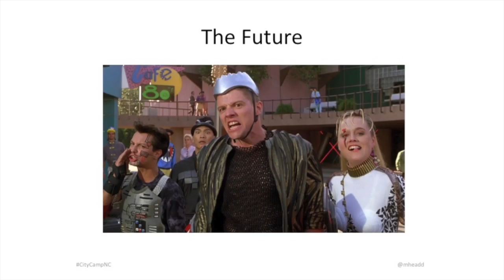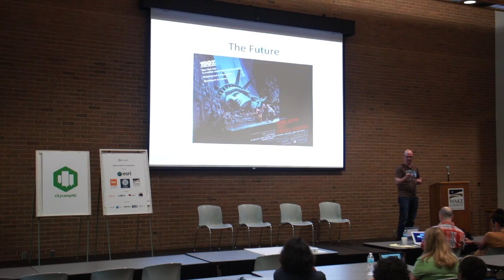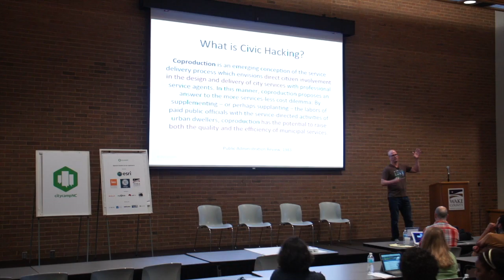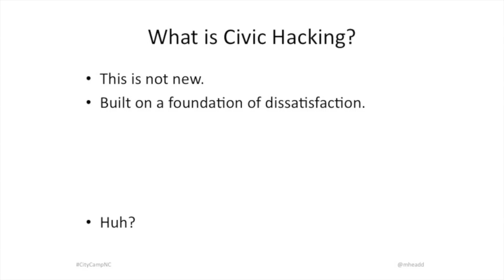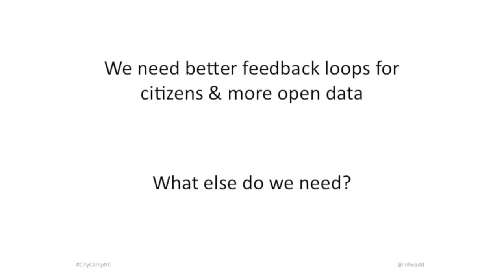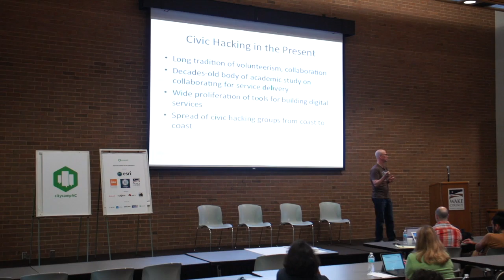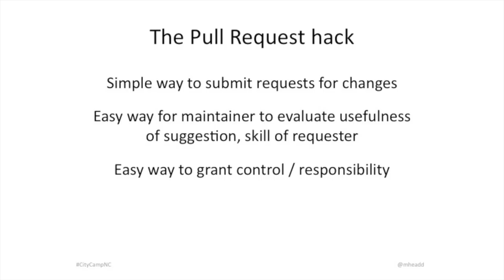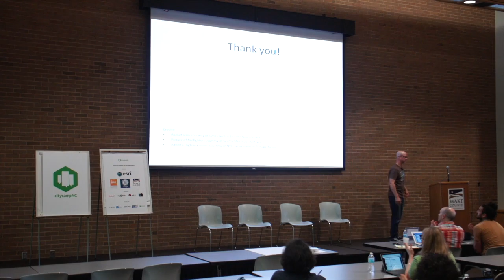Mark Headd presents Civic Tech: Days of Future Past at CityCamp NC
CitycampNC was pleased to have Mark Headd (@mheadd) as our keynote speaker in 2015.  Mark came to the Triangle to share his thoughts and insights in the area of civic technology and open government and left getting a better understanding of the civic hacking scene in NC.

Mark works for Accela, Inc. as Technical Evangelist to build a developer community around the Accela Civic Platform – bringing value to the company’s customers, partners and clients.